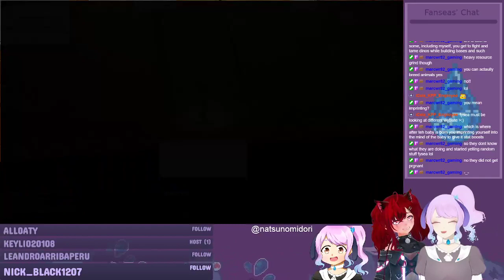[Ragnarok Online] Magical girl and smol catgirl grind their way to 2nd job??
Why is this game so bonkers...Still worth it though!